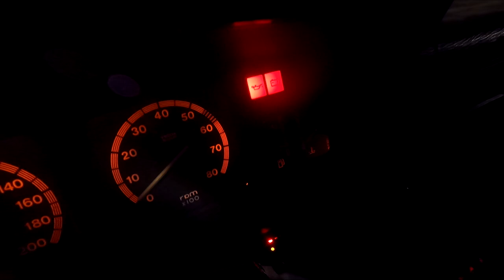💥Cambio aceite al 504 de Agus! / GUS CAJAL💥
Cómo andan changos!? todo bien??
En este video pueden ver el cambio de aceite que le hicimos al Peugeot 504 de @AgustinSebastians antes de ir a LCSC!
Gracias Castrol por confiar en los changos y darnos los mejores aceites para nuestros vehiculos!
Saludos!

Gus Cajal

💯APOYAN AL CANAL💯